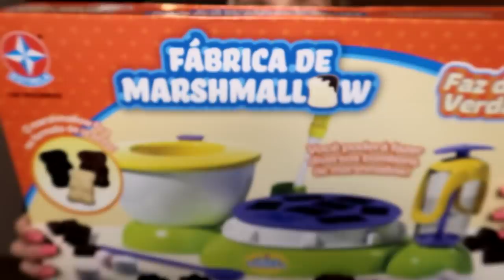TESTEI UM BRINQUEDO QUE FAZ MARSHMALLOW FINI DE VERDADE!! (FIQUEI CHOCADA)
Mais um dia testando brinquedos com você!
E hoje testei uma fábrica de marshmallow que faz marshmallows igual Fini!!
Sera que deu certo???